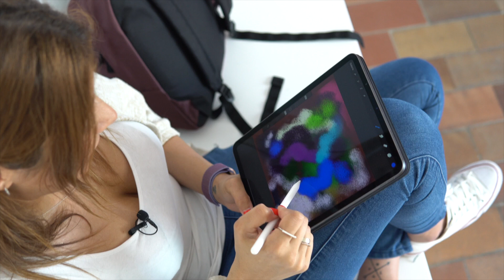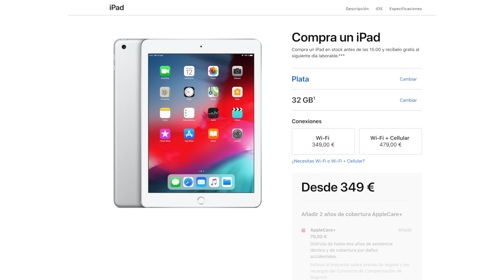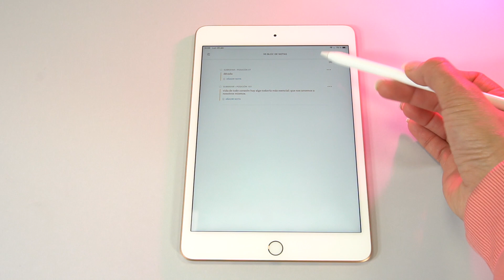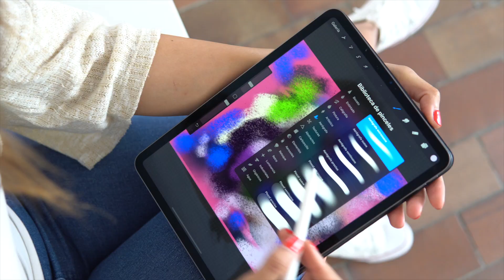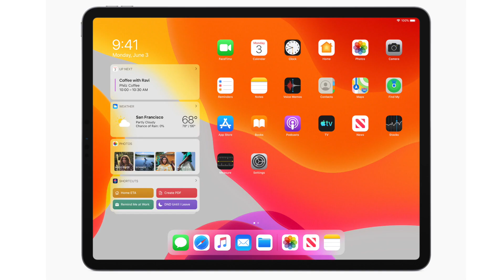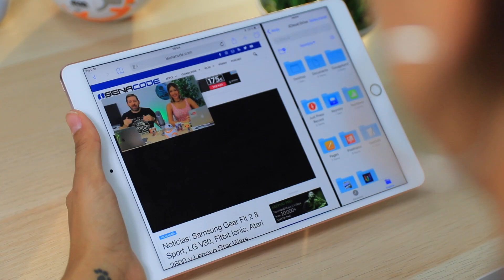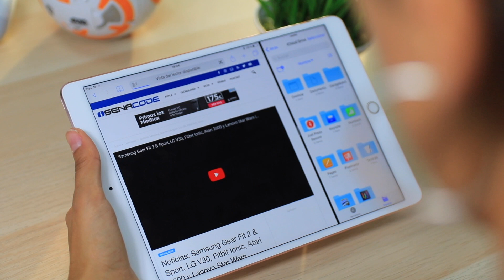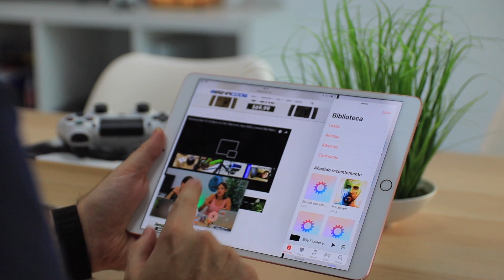¿Qué iPad COMPRAR con iPadOS?📱💸 [CONSEJOS de COMPRA 2019]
Tras la WWDC19 de Apple y el lanzamiento de iPadOS tocaba realizar un vídeo de recomendaciones de compra en iPAD ya sea para estudiantes de universidad, profesionales o para uso personal.
¿Cuál es para vosotros vuestro iPAD perfecto? Leo tu respuesta en comentarios y regálame un like si quieres más vídeos :)

Recordad que en la APP de VEROWNIKA tenéis los gadgets que recomiendo. Disponible en iOS y Android

APPLE AIRPODS

Vinilo Star Wars MacBook Pro

Kit limpieza cámara

iPad Mini

Funda iPad Mini

Auriculares HUAWEI FREEBUDS

Correa loop Apple Watch